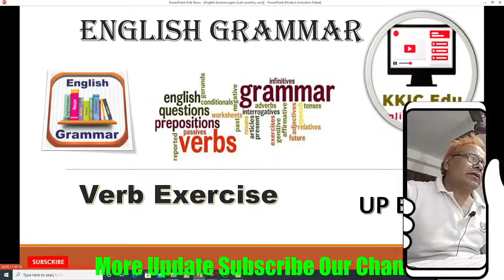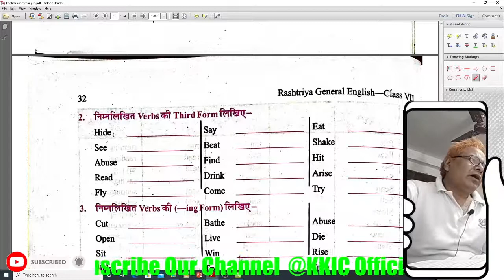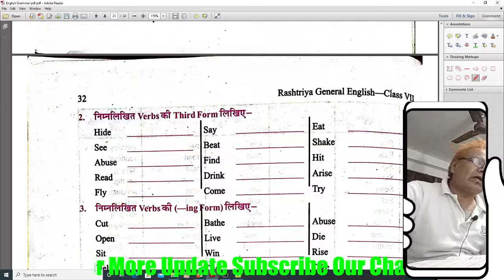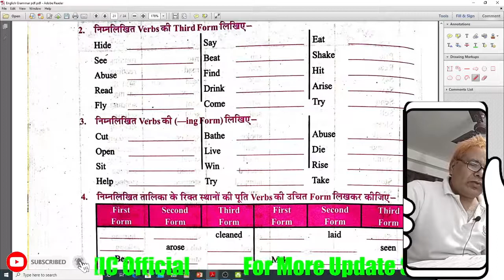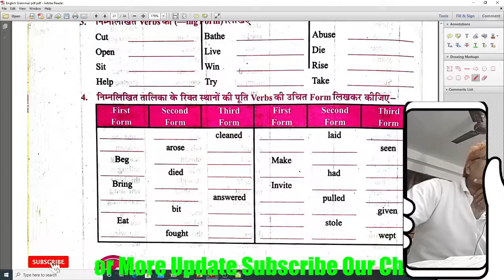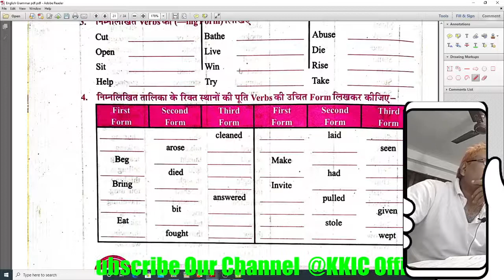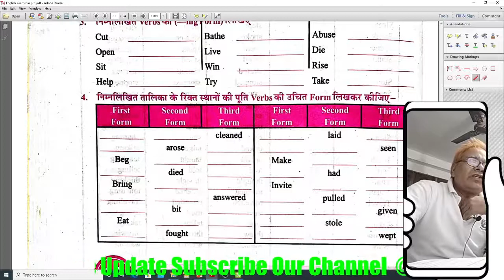English Grammar Junior Class UP Board 17th Day